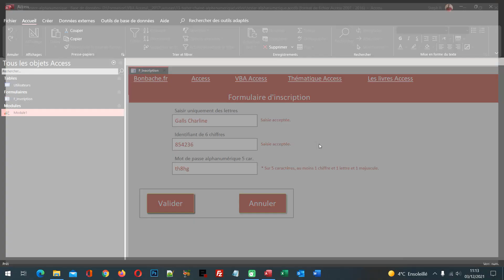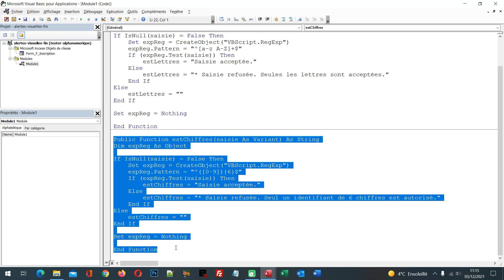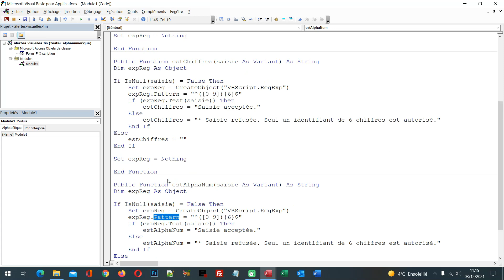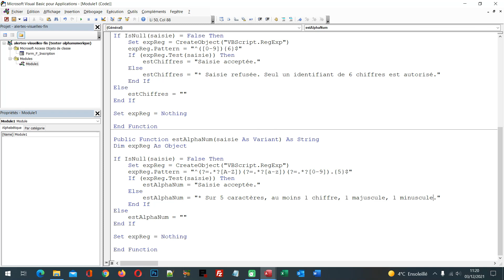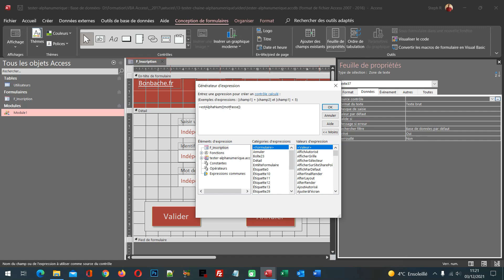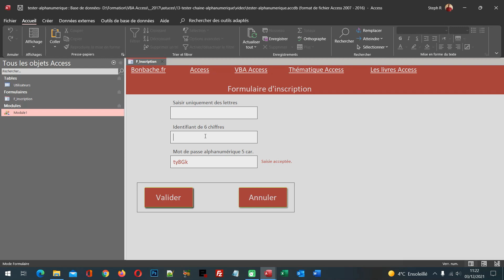Mot de passe avec lettre en majuscule et chiffre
Fonction VBA Access pour vérifier que le mot de passe est saisi avec au moins une lettre en majuscule, une lettre en minuscule et au moins un chiffre. Nous travaillons sur la base du formulaire des travaux précédents. Ils avaient permis de vérifier la saisie d'une information exclusivement textuelle et d'une autre, exclusivement numérique, sur un nombre de caractère précis. Ici, nous empruntons le code de l'une de ces fonctions pour l'adapter. Dans la propriété Pattern de l'objet d'expression régulière, nous bâtissons une syntaxe quelque peu plus complexe. Elle impose la saisie au moins d'une lettre en majuscule, d'une autre en minuscule et impose de même la saisie d'au moins un chiffre. Nous exploitons alors cette nouvelle fonction sur le formulaire Access. Et dès lors que l'inscription du mot de passe ne respecte pas ces trois règles à la fois, il est refusé.

📑 SOMMAIRE :
00:00 Mot de passe alphanumérique - Démonstration
00:55 Base de données Access à télécharger
01:40 La fonction de contrôle
03:02 La séquence alphanumérique
07:24 Vérifier la saisie alphanumérique